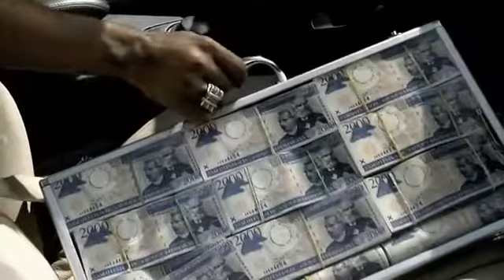Omega El Fuerte - Tu Si Quiere (Calidad HD).flv Dj aldos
Omega y su Mambo Violento is a Modern Merengue Group, often categorized as "mambo", based in Santo Domingo, Dominican Republic. For quite some time the group has been enjoying success in the Dominican Republic and in Dominican Communities located in the United States and Spain. Omega is the singer while the rest of the group sings the chorus, or back up. Some popular songs by the group are "Alante Alante" which gave then mainstream success in their native country and Latin radio stations in the US, "Paleta" followed by other hits like "Si No Me Amas","Ya yo Mangue To", and "El Gorrito".

Omega Y Su Mambo Violento has been part of the wave of Dominican artist that sing Mambo, popularly categorized as urban street Merengue, together with other singers like Julian Y Oro Duro, Sr.Jucafry, and many others

Omega (Antonio Peter de la Rosa) nació hace 29 años en Bonao, pero creció y forjó su forma de expresión en Pantoja, uno de los barrios que crecieron a raíz del reordenamiento urbano que desarrolló Joaquín Balaguer en los años 90 en el centro de la ciudad capital. En ese sector viven sus padres, Ercilia de la Rosa y Sergio Peter, gente humilde que crió a su hijo a base de trabajo. Además tiene tres hermanas mayores, procreadas por su madre en otro matrimonio. Desde muy pequeño supo lo que fue ganarse la vida. En una ocasión confesó que su padre lo despertaba a las cuatro de la mañana para ir a trabajar en la agricultura. Cuando era adolescente se interesó por el boxeo, llegando a la selección juvenil de ese deporte.
Al mismo tiempo desarrollaba su aptitudes artísticas y a los 13 años formó su primera agrupación de rap. Luego apareció en algunos programas de televisión y participó y ganó en concursos de talento con el grupo Alpha y Omega. De ahí su nombre artístico. Más adelante formó su grupo Mambo Violento con el que grabó su primera producción "Omega mambo Violento", que se mantiene en los primeros lugares de popularidad

By Alfredo Ruiz